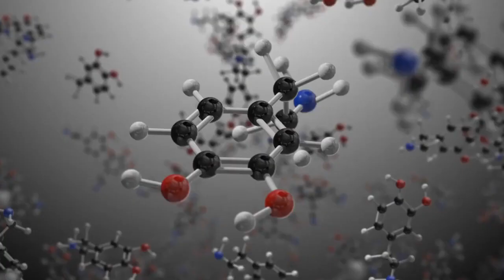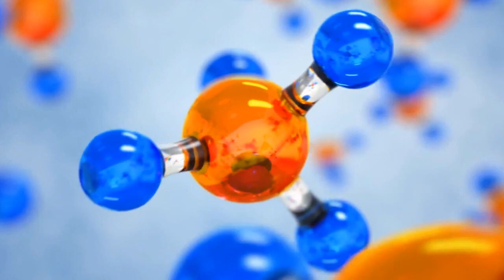HIDROGÊNIO VERDE: UMA APOSTA PARA ZERAR O CARBONO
O Concurso de Vídeos sobre Sustentabilidade 2023 é uma atividade de extensão protagonizada pelos estudantes do Componente Curricular de Extensão (CCE) Tópicos Avançados em Sustentabilidade - TAS, que está inserido no projeto CCE@DESS, aprovado pelo edital de Fluxo Contínuo 02/2023 da PROEC E que faz parte do Programa de Extensão DESS@POLI. A Comissão Organizadora desse ano contou com a participação da Livre Docente da UPE, Profª. Dra. Emilia Kohlman Rabbani, como presidente da comissão, além do mestrando em Engenharia Civil e engenheiro Alison Lopes e da graduanda em engenharia civil Daniela Rocha.